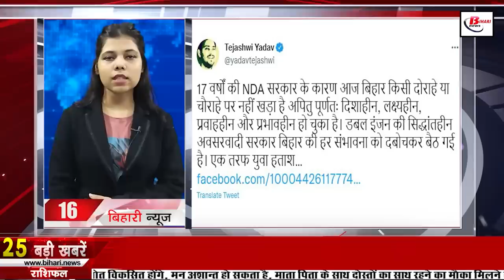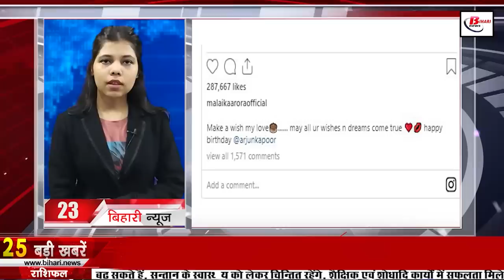Today Bihar news of 27th june 2022.Bihar Weather,DElEd Exam,Patna Zoo,Agneepath Scheme,CM Nitish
Today Live Bihar news of 27th june 2022 of all districts in Hindi.Bihar Weather,DElEd Exam,Patna Zoo, CM Nitish
1. Farmers will get financial help to increase mango production
2. Online application for DElEdEntranceExam2022 will start from today

Online application for D.El.Ed entrance exam 2022 in Bihar is going to start from today. DElEd Joint Entrance Examination 2022 is being organized for enrollment in the session 2022-24 of D.El.Ed course in government and private primary level training institutes recognized by NCTE, this application can be made online till July 17, 2022. The examination committee has shared all the information. Interested candidates can apply for D.El.Ed entrance exam on the official website of Bihar School Examination Committee, secondary.biharboardonline.com or biharboardonline.bihar, keep in mind that for this, general, OBC and EWS candidates will have to deposit an examination fee of Rs 960. Whereas other reserved category will cost Rs 760.

3. Strict rules for sand lease in Bihar

4. Today in Bihari identity we will talk about Ravindra Prabhat

5. Bypass will be built in 14 cities of Bihar

6. Ashwini of Bihar will represent Bihar across the country

7. Ballot paper will come to Patna on July 13 for Presidential election

8. Master plan of six more cities of Bihar will be made

9. You will get to see something special in Munger's Chandi place

10. Alert issued regarding heavy rain in many districts of Biharweather

11. Another little guest will come soon in PatnaZoo

12. A grand examination hall is being prepared in the capital

13. Sushil Modi made a special appeal to the leaders of JDU BJP

14. Hina Shahab gave a big blow to RJD

15. Tejashwi talks about his heart at Agneepath

16. BJP leader Sambit Patra said many things about Bihar

17. Congress made a big announcement against

18. BJP's Dinesh Lal Yadav i.e. Nirhua waved the flag in Azamgarh

19. Today's date is recorded in the history of India due to many reasons

20. Madhya Pradesh became champion of Ranjitrophy for the first time

21. 5G will represent what percentage of mobile subscriptions in India by the end of 2027

22. Malaika Arora wrote a special note on Arjun Kapoor's birthday

23. Now let's know what were the prices of bullion market and petrol diesel

24. CMNitish is the biggest benefactor of Muslims

25. Sapta Kranti Samiti will change the route of these 7 trains today

26. Center for Development of Advanced Computing (C-DAC) Vacancies Published